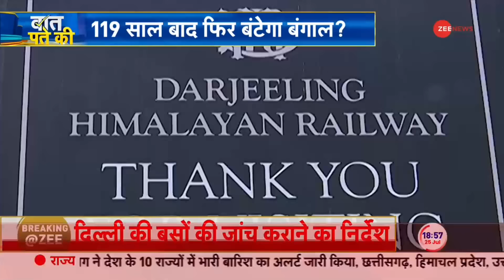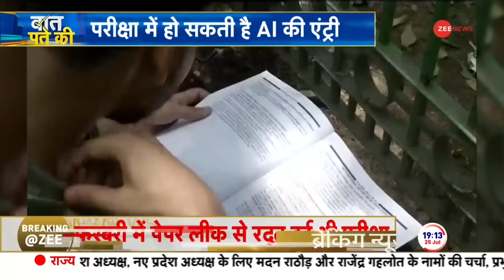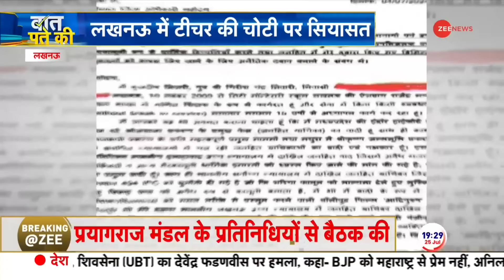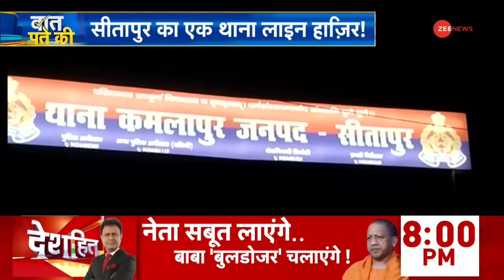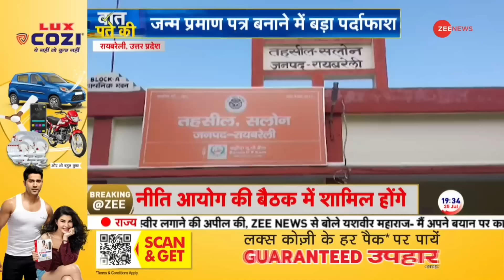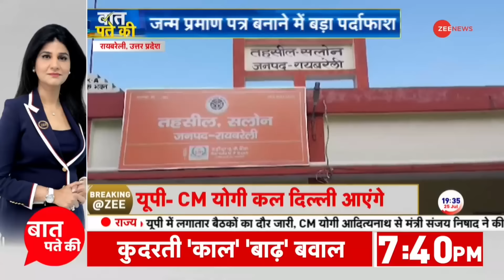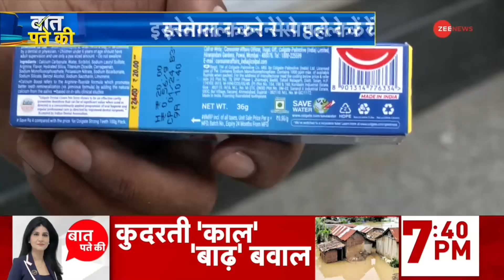Baat Pate Ki: ममता ने 'I.N.D.I.A.' से मुंह मोड़ा? | PM Modi Mamata Banerjee Meeting | INDIA Alliance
पश्चिम बंगाल की मुख्यमंत्री ममता बनर्जी को आज दिल्ली आना था लेकिन आखिरी वक्त पर खबर आई कि वो दिल्ली आज नहीं आ रहीं...कल आएंगी । खबर ये भी आई थी कि ममता बनर्जी ने प्रधानमंत्री नरेंद्र मोदी से मिलने के लिए समय मांगा है लेकिन इससे आगे का फिलहाल कोई अपडेट नहीं है. कल ममता बनर्जी दिल्ली में होंगी लेकिन प्रधानमंत्री कारगिल में होंगे. ऐसे में मोदी से ममता की मुलाकात कल शायद ना हो पाए. लेकिन 27 जुलाई को नीति आयोग की बैठक में दोनों बड़े नेता आमने-सामने होंगे. खास बात ये है कि इंडिया गठबंधन ने इस बैठक से दूरी बना ली है..

West Bengal Chief Minister Mamata Banerjee was to come to Delhi today but at the last moment the news came that she is not coming to Delhi today...will come tomorrow. There was also news that Mamata Banerjee has sought time to meet Prime Minister Narendra Modi, but there is no further update at present. Tomorrow Mamata Banerjee will be in Delhi but the Prime Minister will be in Kargil. In such a situation, Mamta may not meet Modi tomorrow. But on July 27, both the big leaders will be face to face in the NITI Aayog meeting. The special thing is that the Indian alliance has distanced itself from this meeting.